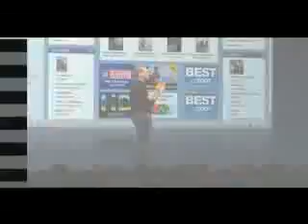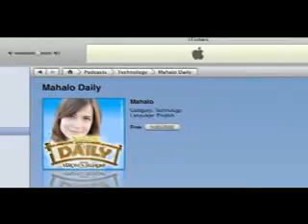Macworld2008-超薄型ノートパソコン「MacBook Air」発表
1/15サンフランシスコで開かれたMacworld2008のスティーブジョブズによるキーノートは、超薄型（世界最薄）のノートパソコン「MacBook Air」でした。